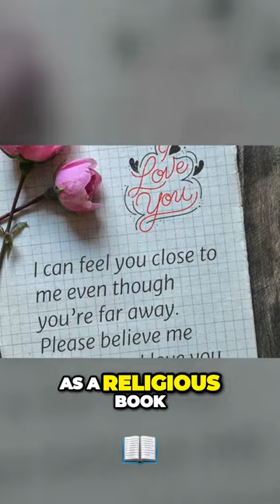SCOTT WINTERS talks with Avi- "Everything around us is meant to make us feel less than".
Join Avi Klein, our compassionate host, as he leads a poignant and insightful YouTube interview with the talented Scott Winters. In this exclusive conversation, titled "Beyond the Spotlight," Scott Winters opens up about a deeply personal journey—his mission work.

This interview is not just about the screen; it's an intimate exploration of Scott Winters' mission work, the challenges he's faced, and the impactful moments that have shaped his perspective on life.

Don't miss this chance to gain a deeper understanding of Scott Winters' humanitarian efforts and the passion that fuels his commitment to making a difference in the world. Avi Klein guides you through a conversation that goes beyond the roles, revealing the essence of an actor with a purpose-driven mission.

Join us on our LIVESTREAM every Saturday at 8 PM EST!

Featuring over 60 new shows per month with some of your favorite celebrities and up-and-coming talent.
Step into the glitz and glamour of entertainment royalty with 'The Knew Celebrity Tournament'! Join us for an exclusive Saturday Live Debate tournament as A-listers from Hollywood and beyond face off in an epic competition like never before. From star-studded challenges to red carpet showdowns, this is your all-access pass to witness the clash of titans in the world of celebrities. Get ready for jaw-dropping moments, unforgettable highlights, and the thrill of seeing your favorite icons go head-to-head.